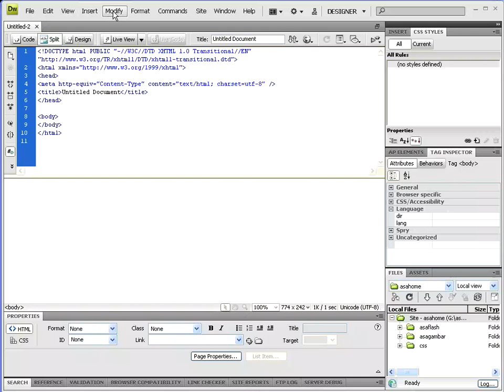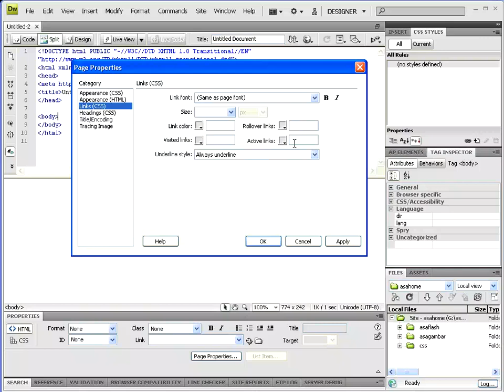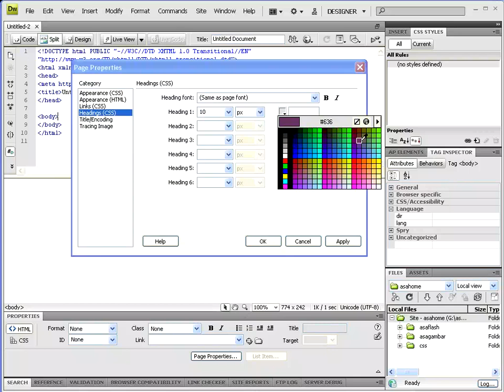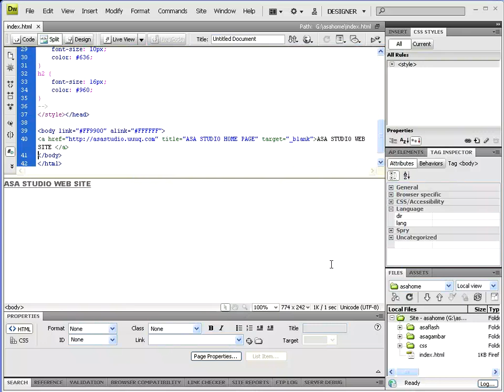Dreamweaver Tutorial Paket Dasar 03 Mensetting Halaman Web